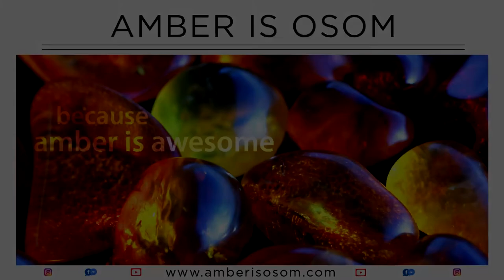BALTIC AMBER MAGIC - vol.2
All gems introduced here are natural, genuine and untreated baltic amber only hand shaped and polished.

Description

0:00 - 0:39 - Amber No 1
0:40 - 0:58 - Amber No 2
0:59 - 1:18 - Amber No 3
1:19 - 1:40 - Amber No 4
1:41 - 2:00 - Amber No 5
2:01 - 2:12 - Amber No 6
2:13 - 2:28 - Amber No 7
2:29 - 2:55 - Amber No 8
2:56 - 3:13 - Amber No 9
3:14 - 3:33 - Amber No 10
3:34 - 3:49 - Amber No 11
3:50 - 4:12 - Amber No 12
4:13 - 4:32 - Amber No 13
4:33 - 5:17 - Amber No 14